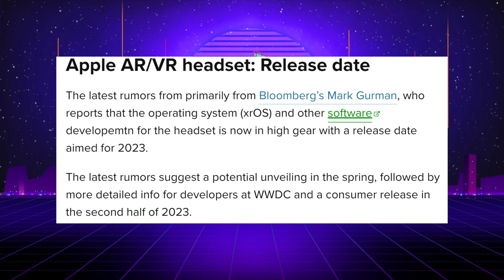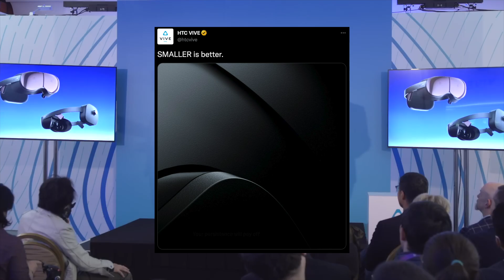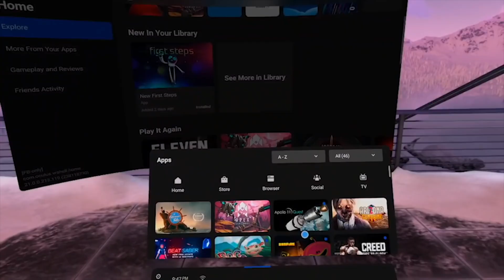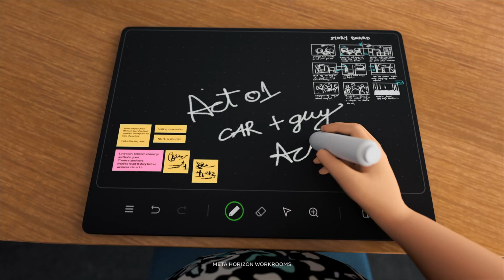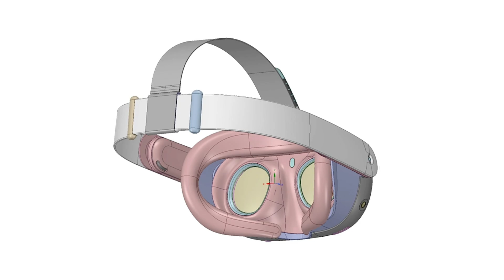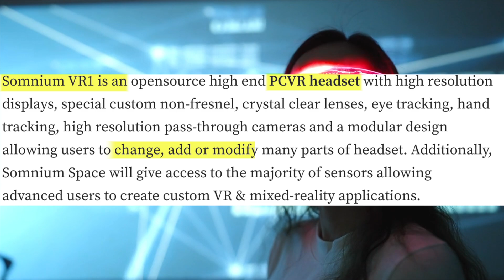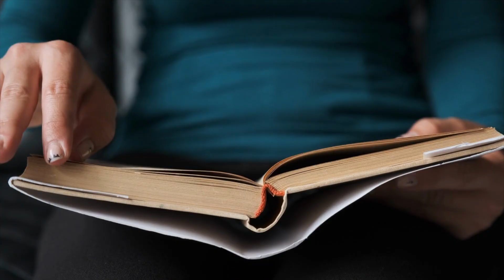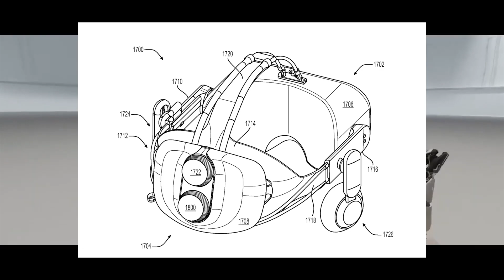*NEW* VR Headsets In 2023!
2023 could be one of the most eventful years in VR history with the release of the best VR headsets the industry has to offer. We’ll take a deeper dive into each upcoming headset either officially confirmed or rumored headsets that we can confidently expect this year in 2023.

My Oculus Quest 2 Set-Up🥽:
BOBOVR Carrying Case
BOBOVR Headstrap + Battery

Title: BEST Upcoming VR Headsets In 2023!

Hey, what's going on everyone! I go by ASVR and my mission is to deliver VR content on youtube me-style! As I post more videos, I plan to cover games, news, apps, and the whole VR experience. I see VR playing a major role in our future society as VR technology improves over time. I want to be part of the movement and spread my VR experience to as many people as I can!

0:00 - Intro
0:21 - Reality Pro
2:14 - Vive XR Elite
3:47 - Lynx R1
5:12 - Quest 3
6:56 - PSVR 2
8-:23 - MeganeX
10:00 - Somnium VR1
11:09 - Sol Reader
12:04 - Unconfirmed Headsets